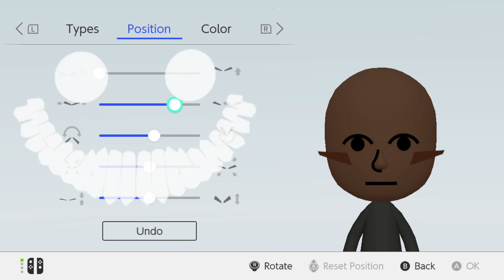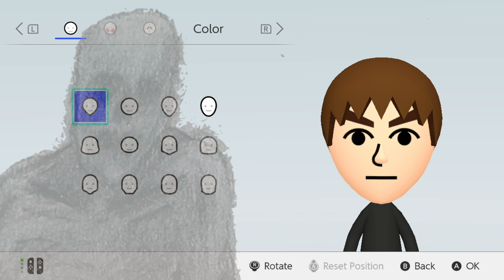Every BACKROOMS ENTITY Mii EVER!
I made EVERY BACKROOMS ENTITY EVER as a Mii! This collection shows 8 DIFFERENT BACKROOMS ENTITIES that I have made as a Mii!  This was so much FUN to make and I can't wait to share these Miis with you!  PLEASE ENJOY!

SMILER 0:00
PARTYGOER 0:41
SKIN STEALER 1:18
INSANITIES 1:50
HOUND 2:19
FACELING 2:55
DULLER 3:23
DEATH MOTH 3:53